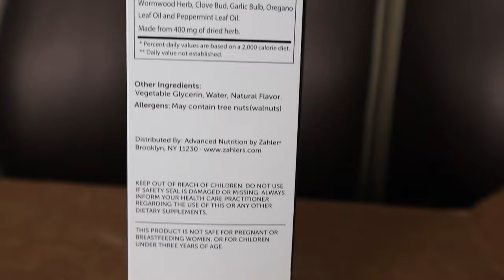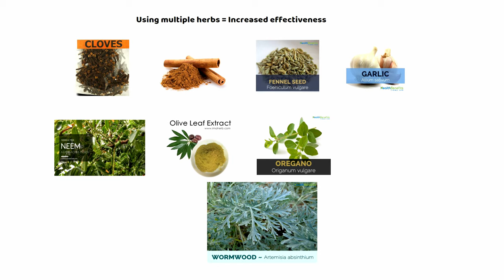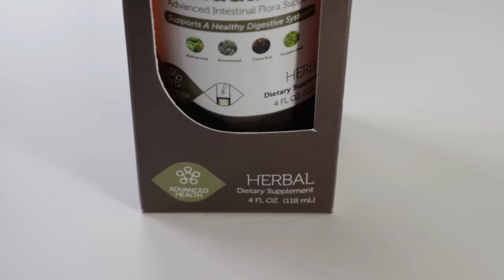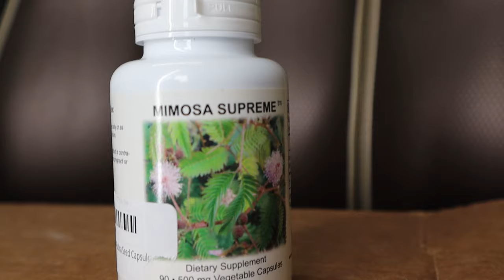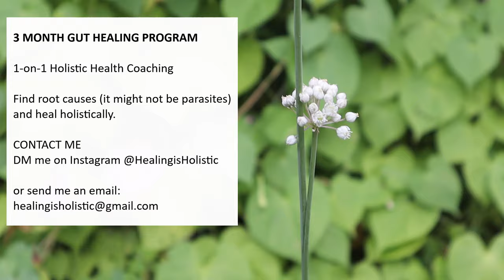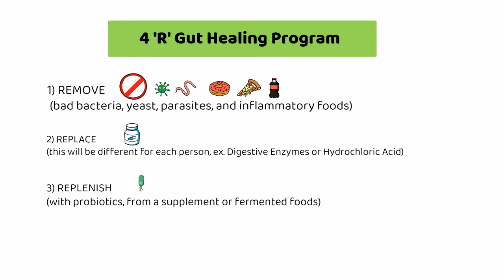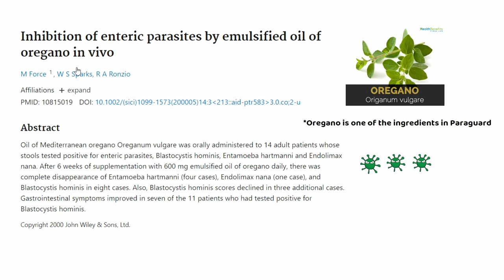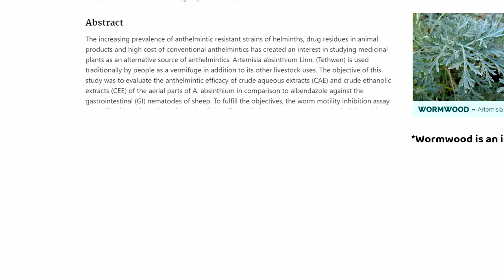Paraguard Parasite Cleanse Review - Does it ACTUALLY work?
Does Zahler Paraguard parasite cleanse actually work? WATCH THIS BEFORE YOU DO A CLEANSE!

▶▶ UPDATE-  I made an E-BOOK 📖 that teaches you exactly how to do the parasite cleanse, including: RECIPES 🧾so you know exactly what to eat, a DAILY SCHEDULE 📅so you know when to take supplements, a SIMPLE EXERCISE ROUTINE 🏃‍♀️ to promote lymphatic drainage during the cleanse, bonus info about BINDERS, ENEMAS, and DEEPER CAUSES OF GUT ISSUES. ⬇

I'm a certified Holistic Health Coach that specializes in Gut Health.
I do a 3 month Gut Healing Program with some new clients to help you find the root causes of your symptoms and address them holistically. I also offer single consultations. To work with me:

(I prefer to be contacted on Instagram)

In this video I share my honest review of Zahler Paraguard Advanced Intestinal Support and I answer the questions:
-What are the best herbs for intestinal worms? (scientifically proven)
-How to naturally get rid of intestinal worms (full protocol)?

WARNING: Don't do this cleanse if you are constipated, or if you have a serious disease like kidney disease or liver disease. Parasites release toxins as they're dying, so it's VERY important to make sure you're pooping at least once a day so that you can get rid of these toxins quickly.

IF YOU HAVE CONSTIPATION:
If you're not pooping at least once a day, I'd use a natural laxative to help achieve that before and during the cleanse. Prune juice, coffee, magnesium citrate, olive oil, psyllium husk, and high-dose Vitamin C are some options that can help you go 💩

MIMOSA PUDICA CAPSULES  (herb for killing worms)
1)  Mimosa Pudica - Amazon

Paraguard Supplement
1) LIQUID Paraguard Supplement (AMAZON)
2) LIQUID Paraguard Supplement (AMAZON CANADA)

00:00 - Intro
00:45 - 3 Different Types of Parasites
01:47 - Zahler Paraguard Ingredients / Herbs
02:08 - Instructions for Dosage of Paraguard Supplement
02:52 - Die-off Symptoms (aka Detox Symptoms) from Parasite Cleanse
03:18 - Best Herb for Killing Parasitic Worms?
04:03 - My Parasite Cleanse Experience
05:00 - Combining Paraguard + Mimosa Pudica
05:34 - 1-on-1 Holistic Health Coaching (3 Month Gut Healing Program)
05:54 - Best Protocol for Parasite Cleanse
06:55 - Studies Showing the Antiparasitic Effects of Herbs
09:19 - Now I want to ask you (drop your answer in the comments)

If you're wondering 'Do parasites cause bloating?',  'Can parasites cause constipation?', 'Can parasites cause acne?' 'Can parasites cause diarrhea?', 'Can parasites cause skin rashes?', the answer to all of these questions is YES. Parasites cause a wide variety of symptoms.

MY COUNTERTOP WATER FILTER THAT FILTERS FLUORIDE
MY CAMERA
MY MICROPHONE

Paraguard review, paraguard parasite cleanse review, does paraguard actually work?